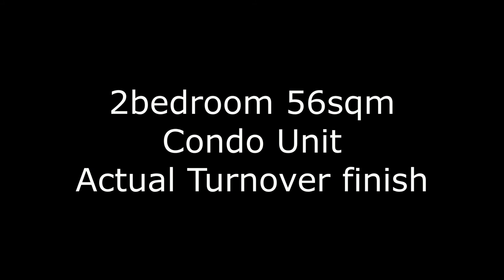Lumiere Residences 2bedroom 56sqm Condo Unit for Sale in Pasig near Ortigas Center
For sale
2bedroom 56SQM Condo in Pasig
Lumiere Residences
Ready for Occupancy
Condo near Ortigas CBD, Capitol Commons, and BGC

PROJECT FEATURES:
The Only Quadruple A developer in the philippines
Best Resort Type amenities
high resale value
best value for money condo
Best Quality Condo
Best well-maintained condo
Best most secured condo.

List Price: 7,797,000.00
Cash Price: 7,017,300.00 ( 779,700.00 discount)

Payment options:
PROMO LOW DOWNPAYMENT
15% Downpayment paid up to 18months- 85% Thru Bank financing
20% Downpayment - 80% Thru Bank Financing

Reservation Requirements: 2 valid ID, proof of billing address, tin number
For employed: COE, ITR

For interested buyers, we can schedule your viewing
i offer the best condo at best price

Other DMCI Projects For sale

Condo in Pasig
Satori Residences
Prisma Residences
Lumiere Residences
Mirea Residences
Brixton Place
Fairlane Residences
Levina Place
Riverfront Residences
East Raya gardens

Condo in Mandaluyong
Kai Garden Residences
Sheridan Towers
Flair Towers
Tivoli Gardens
Dansalan Gardens

Condo in Pasay
Aston Residences
Fairway Terraces
La Verti Residences

Condo in Quezon City
Infina Towers
The Orabella
The Crestmont
Cameron Residences
Zinnia Towers
The Celandine
Viera Residences

Condo in Paranaque
Calathea Place
The Atherton
Asteria Residences

Condo in Manila
Torre de Manila
Illumina Residences
Sorrel Residences

Condo in Las Pinas
Alea Residences
Maricielo Villas

Condo in Muntinlupa
Rhapsody Residences
Ohana Place

Condo IN Makati
Brio Tower

Condo in taguig
Ivorywoods Residences
Verawood Residences
Birchwood Residences
Royal Palm Residences
Cedar Crest
Rosewood
Mahogany Place
Cypress Towers